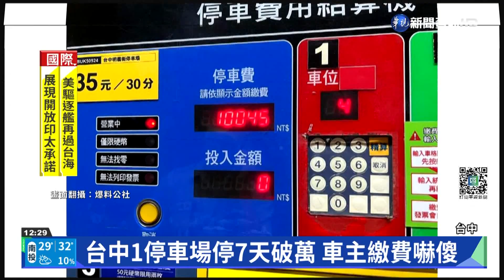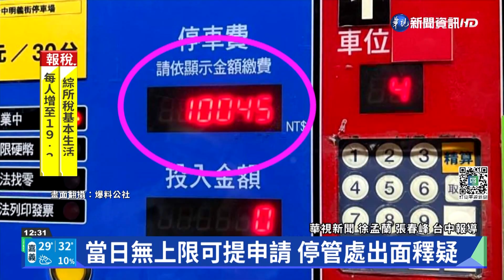停車場7天費用"破萬" 保全收錢車主嚇傻｜華視新聞 20220427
有民眾到台中市西區1座私有停車場停車，一停停7天，取車繳費時發現，停車費竟然高達10045元，讓他超級傻眼，錢多到要聯繫保全人員來收錢，而讓他乖乖繳費的原因，就是因為他停車前沒注意看公告，他停的停車場是沒有設定當日收費上限的，而他也疑惑，停車場不都有設定當日最高金額嗎？為何這座停車場不用，對此台中市停管處解釋，只要是在停車位需求量大的區域，業者是可以申請「不設定上限」的，因此提醒民眾停車真的要仔細看公告，以免誤會造成荷包失血。